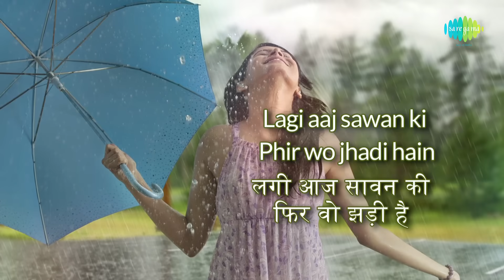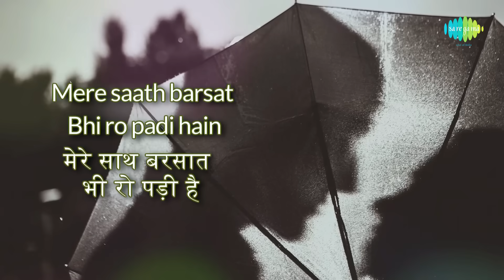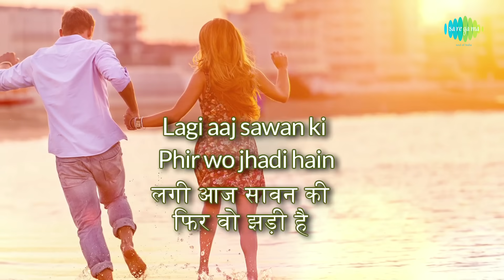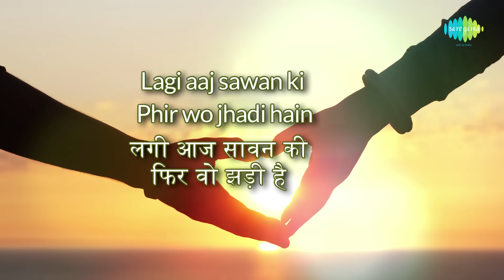Lagi Aaj Sawan Ki | Lyrical | Chandni | Sridevi & Rishi Kapoor | Anupama Deshpande | Suresh Wadkar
Enjoy the soulful melody of "Lagi Aaj Sawan Ki," a lyrical masterpiece sung by Anupama Deshpande and Suresh Wadkar.

Enjoy song Lagi aaj Sawan with Hindi and English Lyrics sung by Suresh Wadkar and Anupama Deshpande from the Movie Chandni

Credits:
Movie: Chandni
Song: Lagi Aaj Sawan Ki
Singers: Anupama Deshpande, Suresh Wadkar
Lyrics: Anand Bakshi